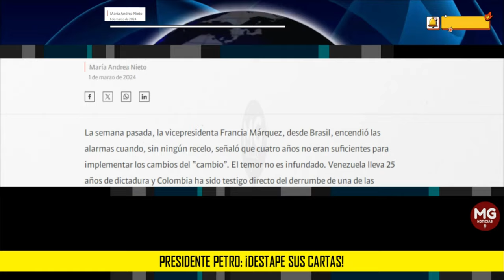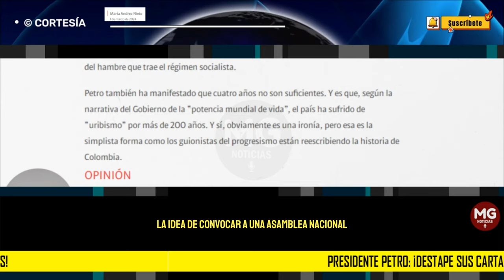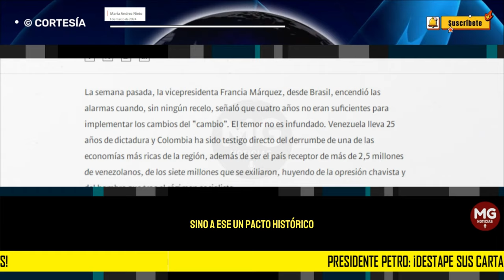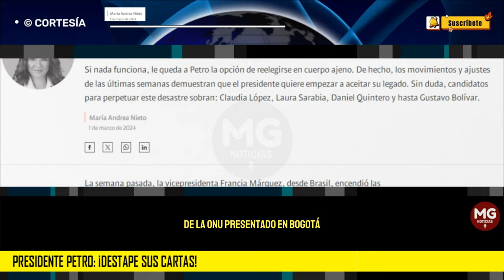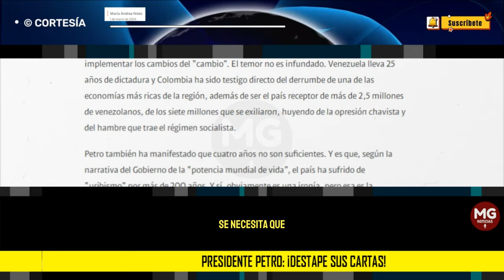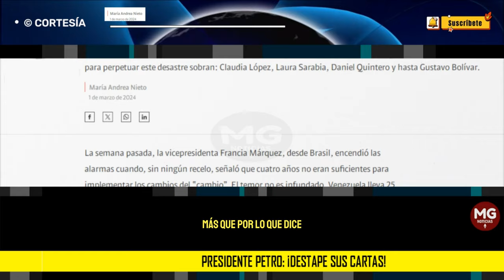PRESIDENTE PETRO: ¡DESTAPE SUS CARTAS! 📢 Columna Maria Andrea Nieto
Si nada funciona, le queda a Petro la opción de reelegirse en cuerpo ajeno. De hecho, los movimientos y ajustes de las últimas semanas demuestran que el presidente quiere empezar a aceitar su legado. Sin duda, candidatos para perpetuar este desastre sobran: Claudia López, Laura Sarabia, Daniel Quintero y hasta Gustavo Bolívar.